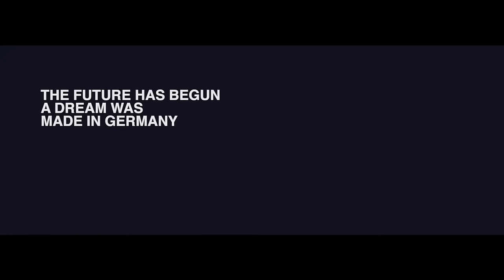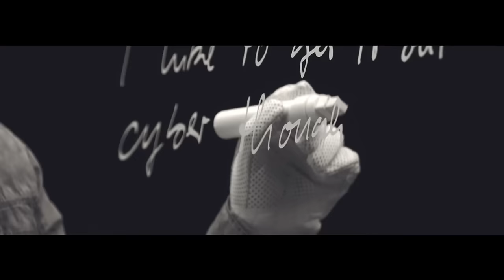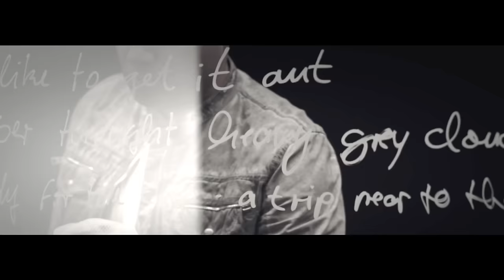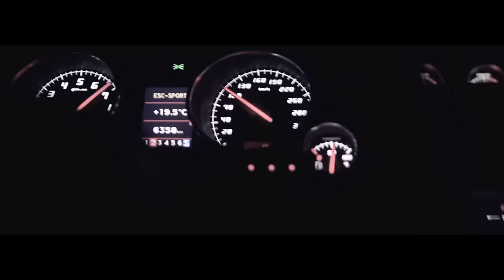Anthony Rother - Metro Boy (Official)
„Metro Boy“ is a track by Anthony Rother released in the year 2013 on the label "DATAPUNK“

ANTHONY ROTHER
"METRO BOY"

MILLION PEOPLE CHOOSING THEIR WAYS
I LIKE TO GET IT OUT
CYBER THOUGHTS -- HEAVY GRAY CLOUDS

READY FOR THE TRIP
A TRIP - NEAR TO THE RIM
A HIGGS MUST BE BROKEN
DISCOVER THE UNSPOKEN

AND WHAT IF I COULD FIND YOU
SPACE AND GRAVITY BEHIND THESE CLOUDS
AND WHAT IF YOU WOULD TELL ME
IT'S INTERNALLY AND CLOSE AROUND.

METRO BOY